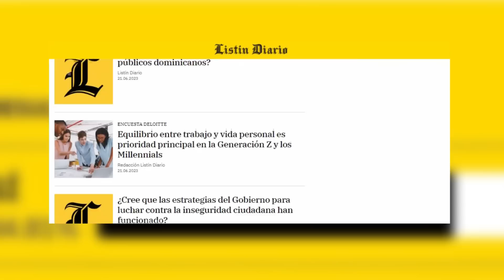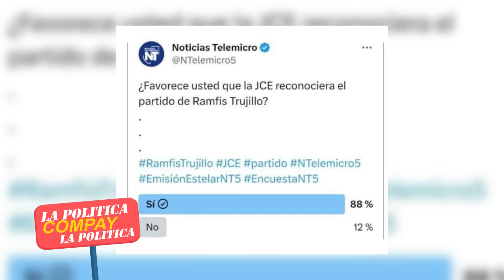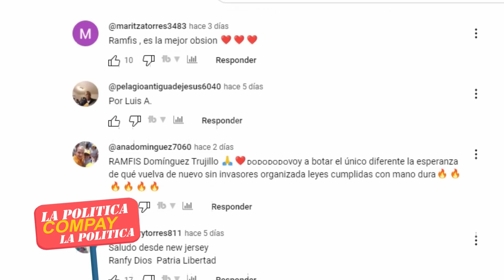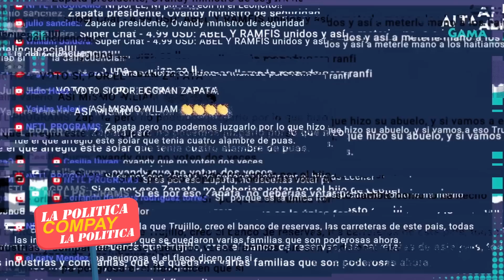¡Ramfis puntero en todas las encuestas!